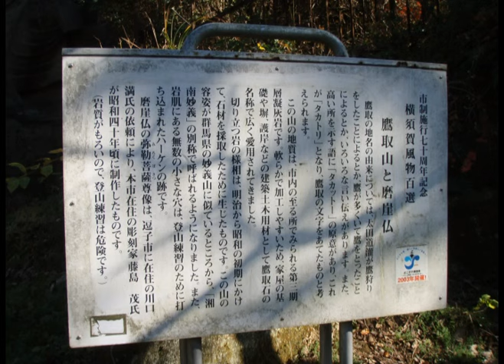スライドショー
先日家の近くの湘南鷹取山行ってきました。小学生に行って以来です。場所は高速横横の逗子インターを過ぎた近くに展望台を見ることが出来ます。昔と変わり大仏ありロッククライミングの練習場もありました。